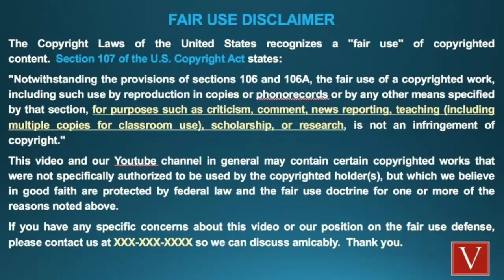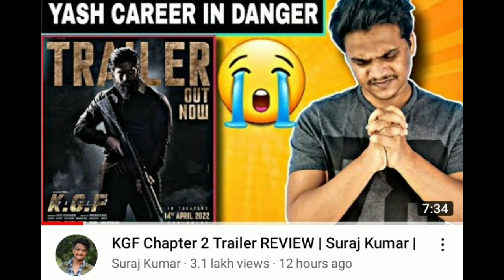KGF CHAPTER 2 ROAST🔥 !! KGF part 2 haters reply🤬 !!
this channel is to entertain people and I usually focus on joking about what the people are doing not the individual themselves, please don't go spearding hate it's all for laughs.